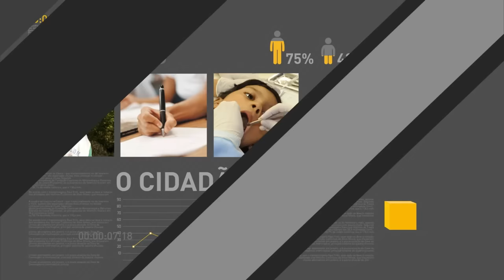Câmara dos Deputados aprova tramitação da reforma da Previdência Social na casa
REPÓRTER NBR 11H - Câmara dos Deputados apresenta parecer favorável à tramitação da reforma da Previdência Social na casa. Banco do Brasil realiza renegociação de dívidas até 20 de dezembro.